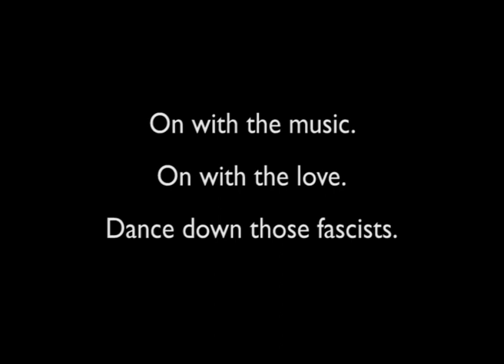SOAS Ceilidh Band - Paradiso Perduto - Venice - 25 September 2022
What news from the Rialto... Our September tour has taken us to Venice. We are playing at the Paradiso Perduto restaurant, on the canal a hundred yards down the road from the former Jewish Ghetto. In the afternoon we sat and played quietly by the memorial to the deportation. In the evening the news has just arrived that the elections have given Italy a government of fascists. The waitresses have been working hard all evening. Our music has given them a spring in their step as they deliver plate after plate of wondrous seafood to the assembled company. We come to our final tunes of the evening, the Congress Set. Finally the staff set aside their trays and plates and came to join us on the dance floor in a moment of the finest musical madness. A moment to be treasured.

On with the dance...